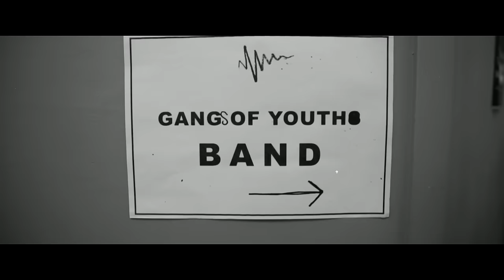Gang of Youths - Say Yes to Life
‘Say Yes to Life’ is from Gang Of Youths’ latest album “Go Farther In Lightness”
Filmed in Australia by Patrick Rohl.